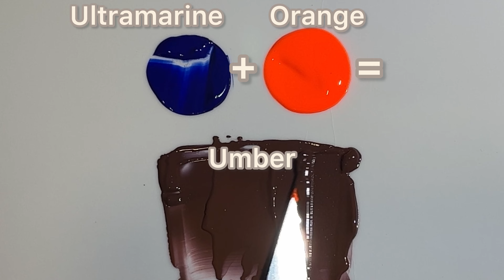Guess the Final Color 🎨|Satisfying Art video|Color Mixing video|Making New Colors|Color Combination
Guess the final color 🎨 | Satisfying video | Art video | Color mixing video | Paint mixing video